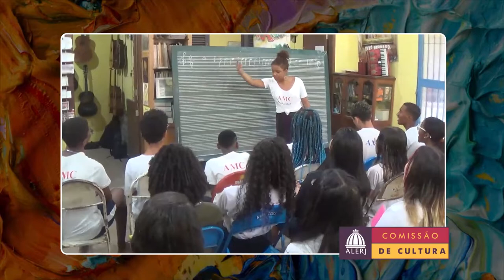Diploma Heloneida Studart 2022 - Escola de Música da AMC